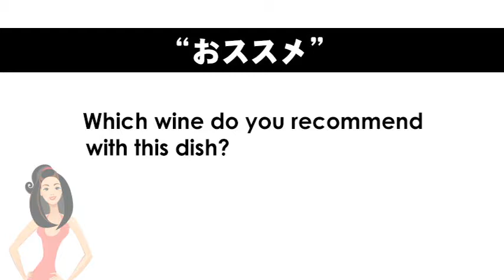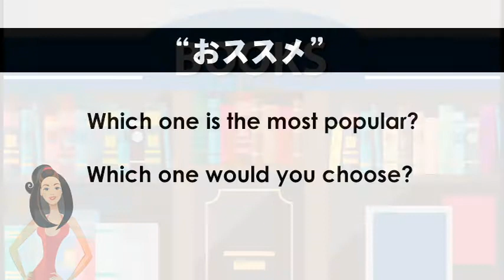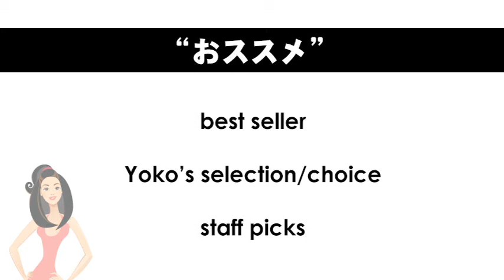ep. 304 英会話 「おススメ」を英語にすると...